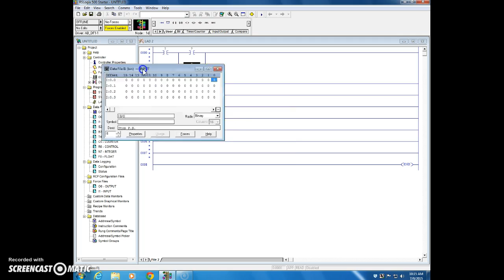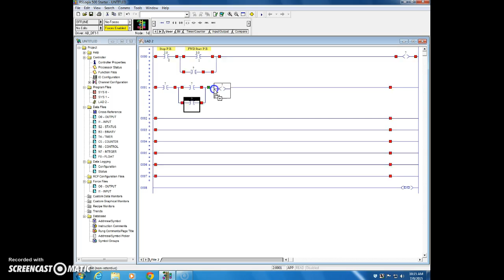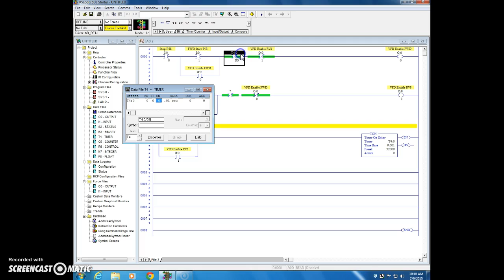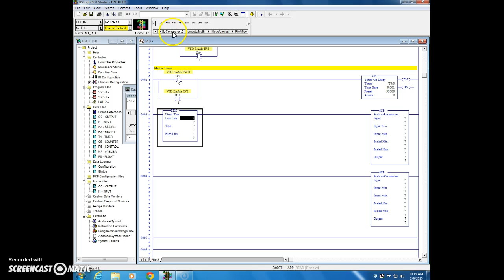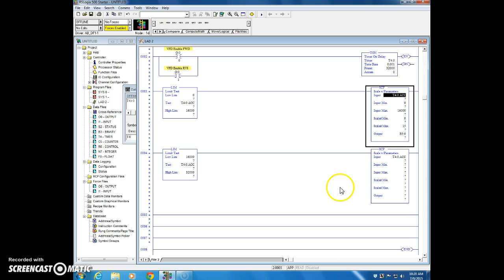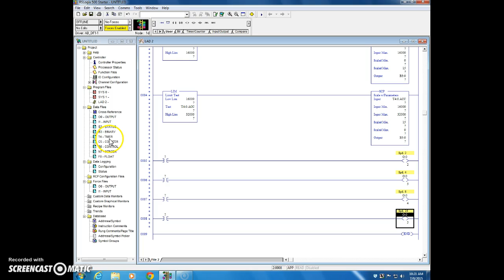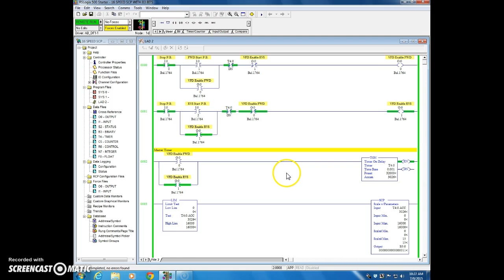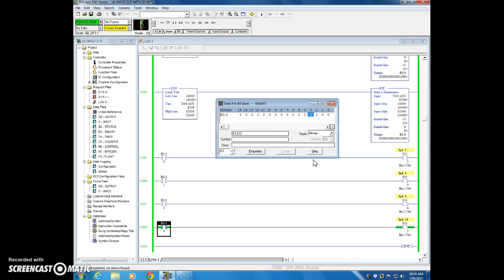PLC 16 Speed SCP with B3 Bits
Simple 16 speed foward reverse motor on a timer, with SCP command and B3 bits.